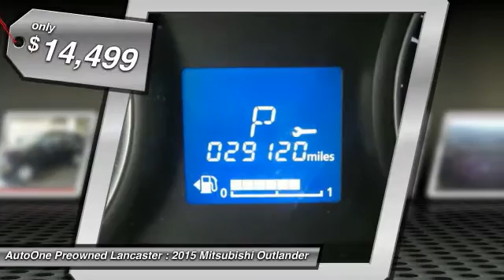2015 Mitsubishi Outlander Lancaster PA 1952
2015 Mitsubishi Outlander ES

*ONE OWNER CLEAN CARFAX*, *NEW PA STATE INSPECTION and EMISSIONS*, 3rd row seats: split-bench. Labrador Black 2015 Mitsubishi Outlander ES FWD CVT 2.4L I4 SOHCRecent Arrival! Odometer is 7818 miles below market average! 31/25 Highway/City MPGAwards:* 2015 IIHS Top Safety Pick+Great financing too at Auto One -- our team will work hard to get you attractive financing to suit your budget and lifestyle. Auto One employs Market Based Pricing. Don't wait-- vehicles like this never last long: Call, stop in, or apply online today! *WE BUY CARS* & *WE WANT YOUR TRADE*Reviews:* Above-average fuel economy; attractive, high-quality interior; available frontal impact warning/mitigation system. Source: Edmunds* The Mitsubishi Outlander, with a tough upper front grille in a new lightweight, aerodynamic frame, the SUV outpaces the rest with style that endures. The new look reduces aerodynamic drag by seven percent, helping improve fuel economy. Gas mileage ranges from an EPA estimated 20 MPG city to 31 MPG highway depending on your engine type and whether you choose the ES or SE trims with Front-Wheel Drive or the SE or GT with Super All-Wheel Control. The comfy three-row interior has room for seven passengers. The second and third rows fold flat, giving you plenty of room for all your gear. The second row also reclines, giving your passengers a relaxed ride. New interior touches, such as a soft-touch instrument panel and wood grain trim, provide a more luxurious experience. The Outlander comes in four trims: the entry-level ES, the SE, the SE with Super All-Wheel Control, and the high-end GT, also with Super All-Wheel Control. Blast your favorite tunes with the 710-watt Rockford Fosgate stereo with 10-inch subwoofer, available on both SE models and the GT. You can choose between a powerful 224-hp, 3.0-liter V-6 engine that uses premium gasoline with the GT, or a 166-hp, 2.4-liter four-cylinder engine that uses regular unleaded with the ES and SE trims. Available optional convenience features include USB input for your mobile devices, heated front seats, rear backup camera, and navigation system. For the ultimate in safety, select the Touring Package, which offers features such as: lane departure warning, forward-collision mitigation, and adaptive cruise control. The Touring Package is available on the SE and GT models. Source: The Manufacturer Summary